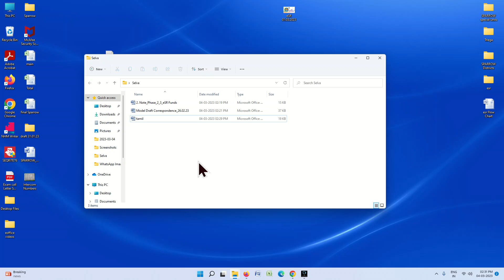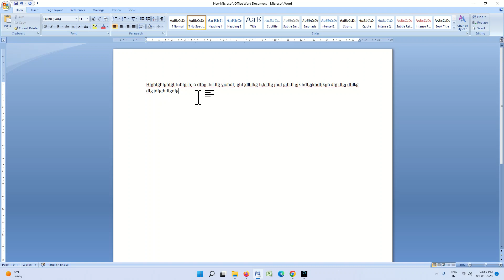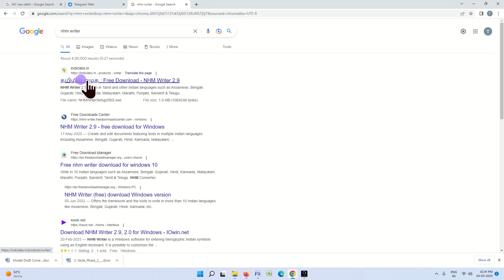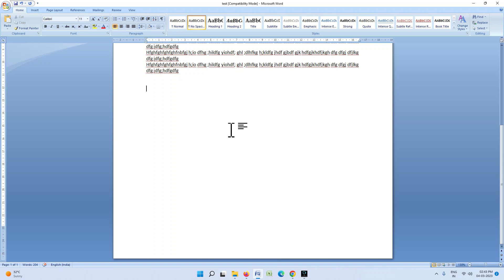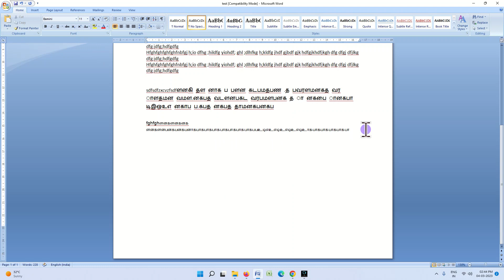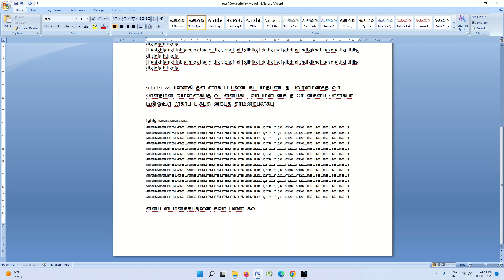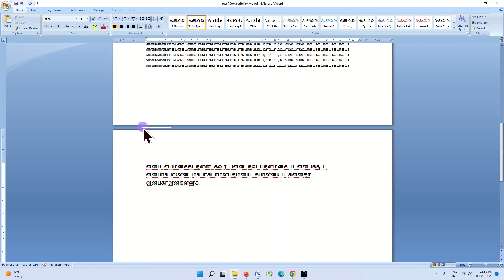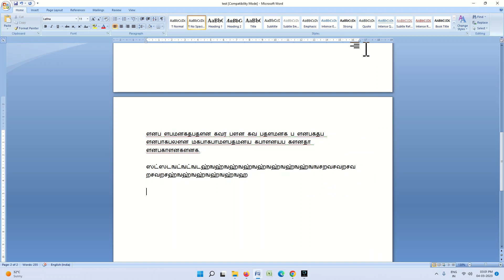eOffice Training 5| இ ஆபீஸ் பயிற்சி 5| Government of Tamil Nadu eOffice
eOffice software was built by NIC for Tamil Nadu Government Ofiices for paper less work and Go Green reduce paper concept. The eOffice one the web-based software for Government office in Tamil Nadu state. Its Designed & Developed by NIC, Government of India Implemented and maintained by TNeGA, IT & DS Dept